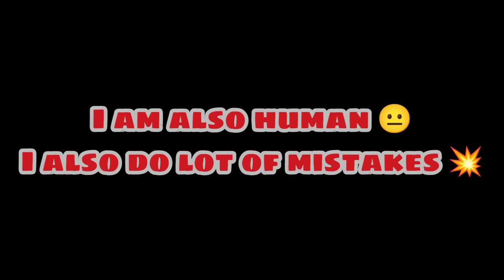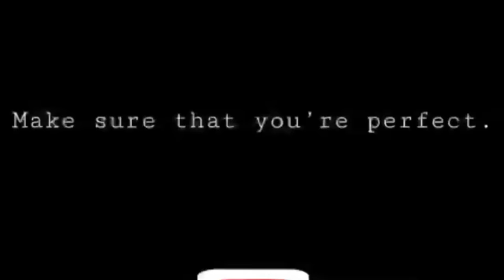Cs Rank Top Regional Angriest Matches Ever 🔥😳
No hate to anyone ❤️ It's just a game ❤️